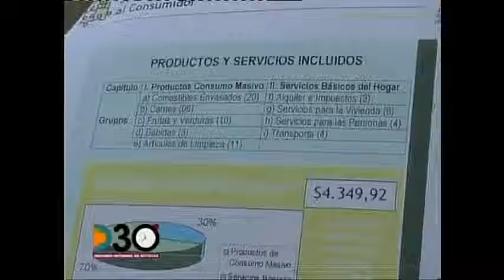Los productos que se descongelaron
Moreno liberó unos 10.000 productos y se termina el congelamiento de precios